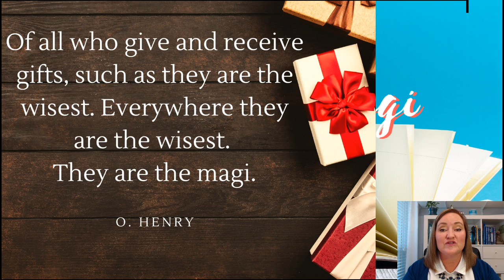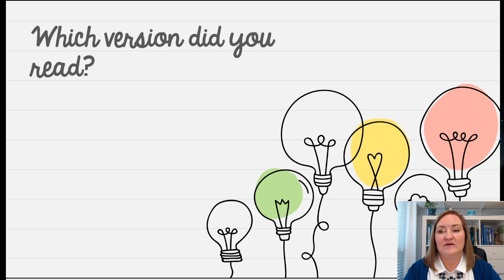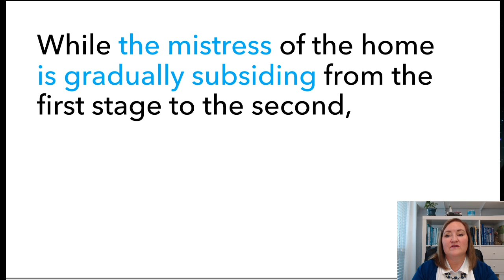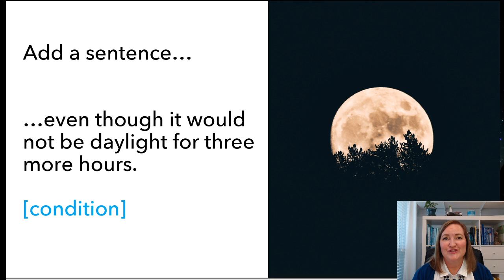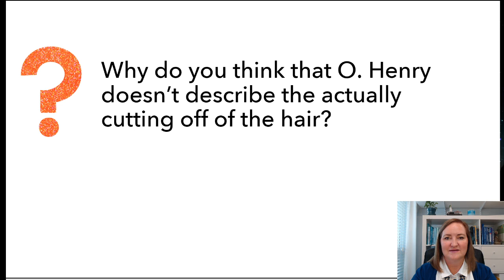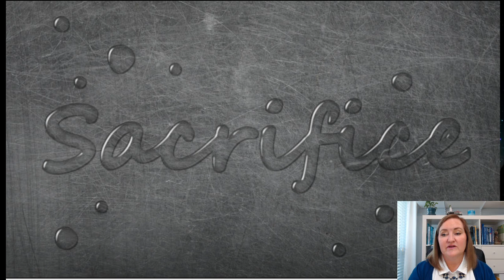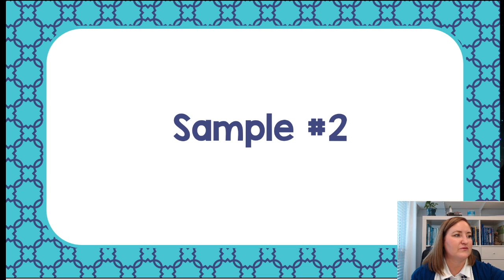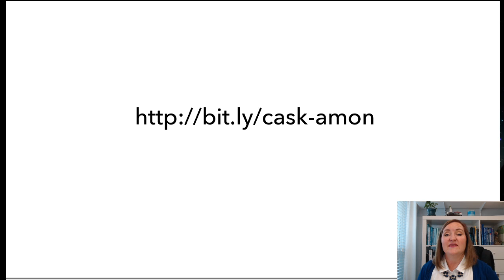The Gift of the Magi Short Story Class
This class explores the O. Henry short story, "The Gift of the Magi." 📚.

✔️Note: The writing portion is now closed.

More interested in a novel study?